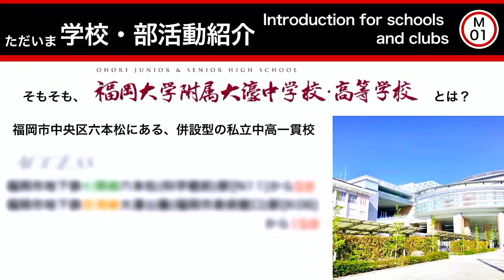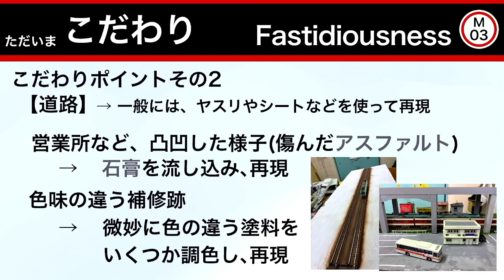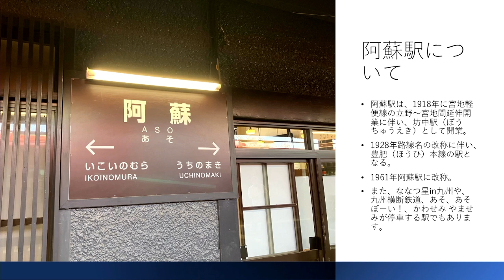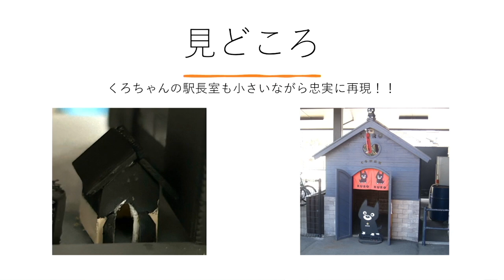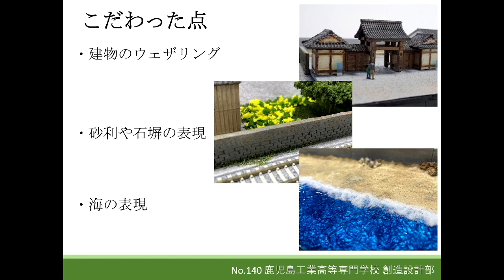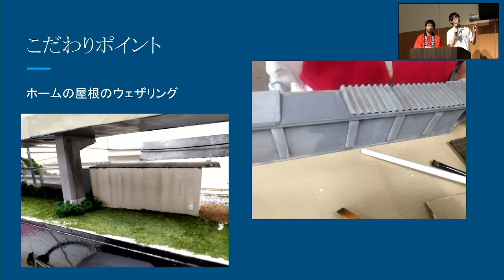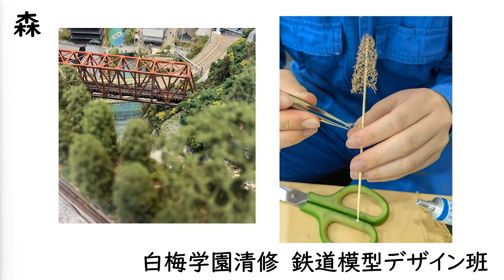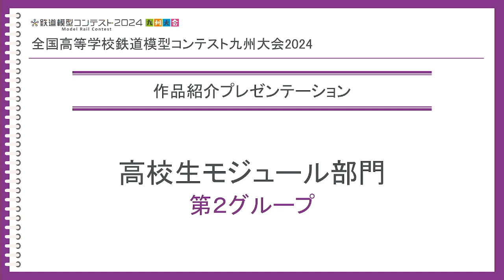鉄道模型コンテスト2024九州大会1日目 高校生モジュール部門 会場プレゼンテーション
鉄道模型コンテスト2024九州大会1日目
高校生モジュール部門　会場プレゼンテーション

0:00　福岡大学附属大濠中学校・高等学校
6:13　福岡工業大学附属城東高等学校
11:37　鹿児島工業高等専門学校
16:08　福岡第一高等学校
19:18　白梅学園清修中高一貫部

完成作品は、毎年8月に東京で開催される全国大会に展示します

毎年8月に東京で行われ、モジュール部門では文部科学大臣賞をはじめ褒章が授与されます。